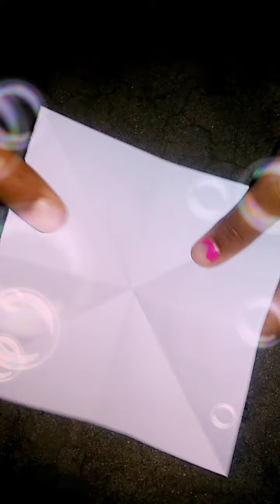MAKING SNOWFLAKES ❄️, PART-1